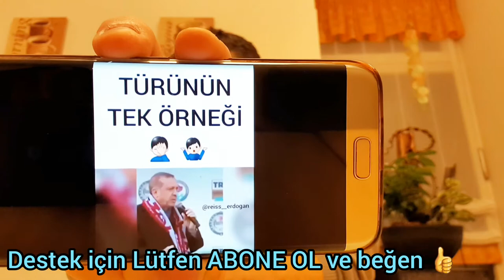CHP lideri kılıçdaroğlu korona virüs için mükemmel önlem önerisi her oyun için Yeni iskambil kağıdı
CHPlideri kılıçdaroğlu koronavirüs için mükemmel önlem önerisi her oyun için Yeni iskambil kağıdı